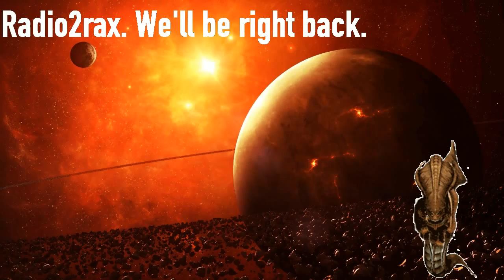Radio2rax S02E01 part 2, bioshock infinite review